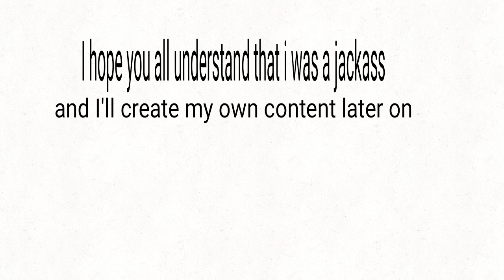For the others I traced or stole a video from